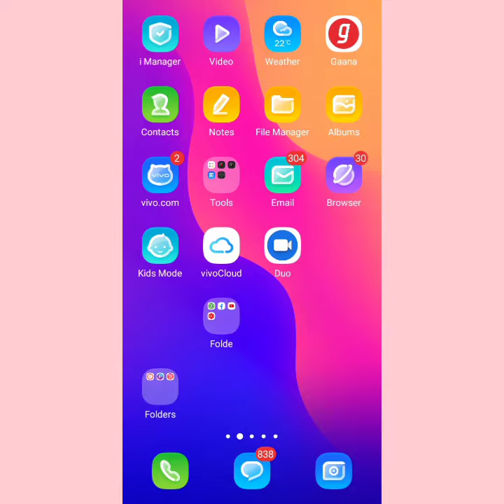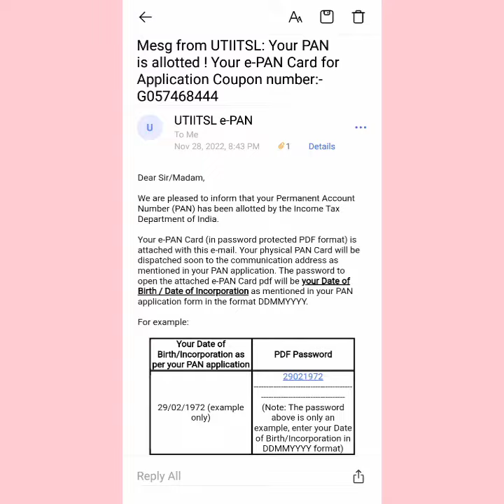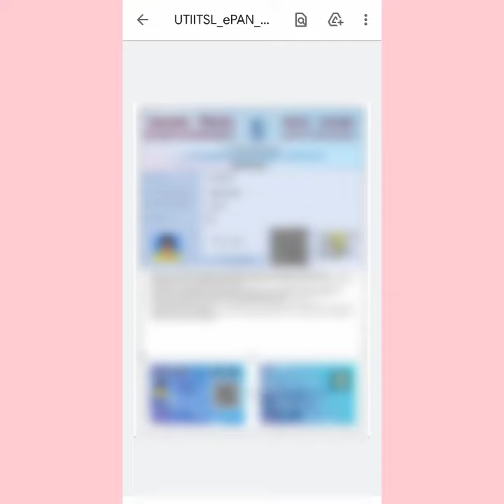email par pan card ka dpf password kaise pata kare||pan card pdf password||The prince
PAN card password example
PAN card passworde
PAN card password
how to open PAN card PDF file